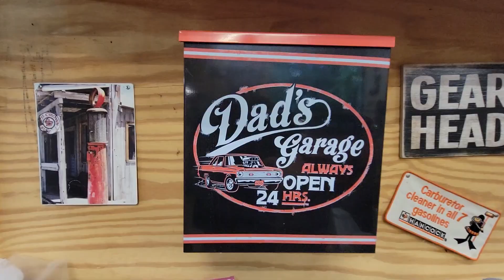Work On What You Love - Pugliese's Speed Shop Tuesday Morning Tech Tip EP 159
Welcome to Pugliese's Speed Shop. On Today's Tuesday Morning Tech Tip we talk about projects.

Hosted by: Chaz Pugliese

New episodes come out every Tuesday at 9:30 AM.

Wanna send us something? Send it to
Pugliese's Speed Shop
Mechanicsville, MD 20659